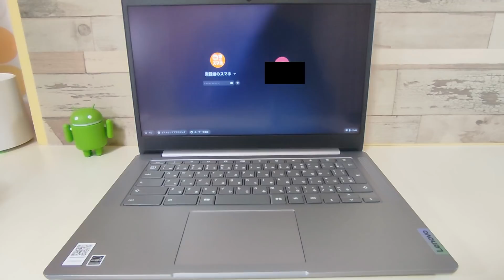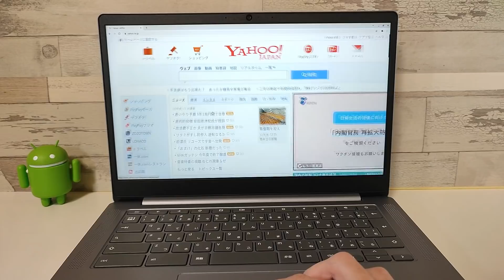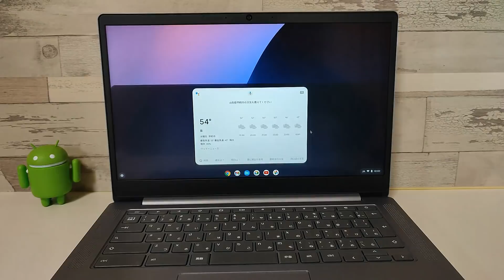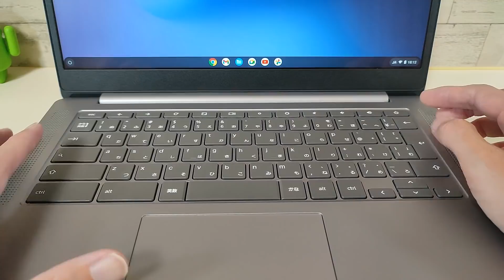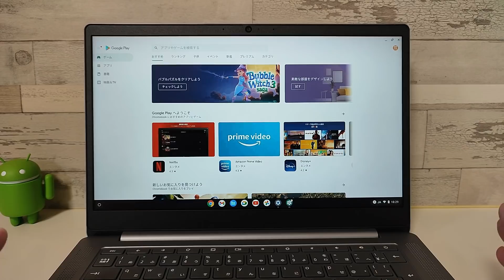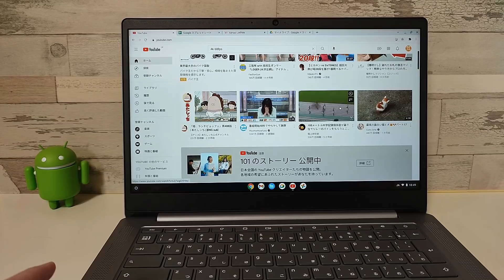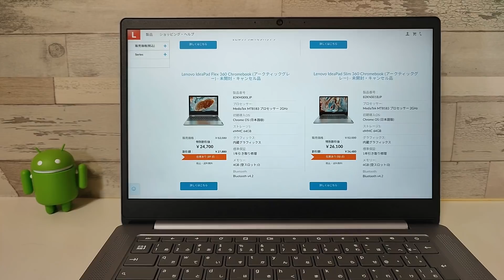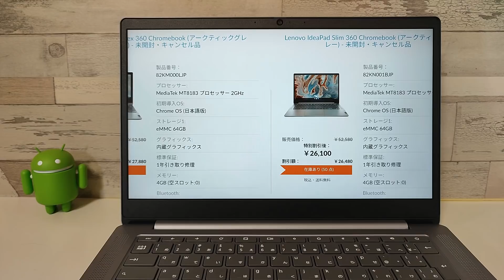Lenovo IdeaPad Slim 360 Chromebook 激安 2.4万円 実用度高めの14インチFHD IPS これでいいんだよ！ Chromebookは！ 実用品としてはオススメです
■Lenovo Chromebook IdeaPad Slim 360

■Lenovo公式ショップアウトレットの方がやすいかも。

■どうせ買うならリーベイツ使うとちょっとお得です。

Amazonのブラックフライデーで購入した激安Chromebook  IdeaPad Slim 360 の紹介です。
超オーソドックスなクラムシェル型14インチ PCです。
14インチFHDディスプレイにより、ドキュメント作成やブラウジングなど使いやすい端末です。
低価格のChromebookは10インチや11インチの小型端末が多いので、モバイル端末には向きませんが、ガシガシ使う実用品としては結構おすすめできます。
価格も安いので、妥協も必要ですが、いかにもChromebookらしい安くてソコソコ使えるオススメの1台です。
Chromebookはこれでいいのだ！（バカボンのパパ風）